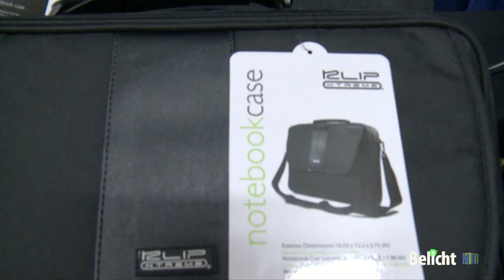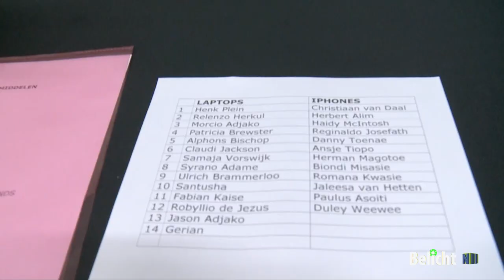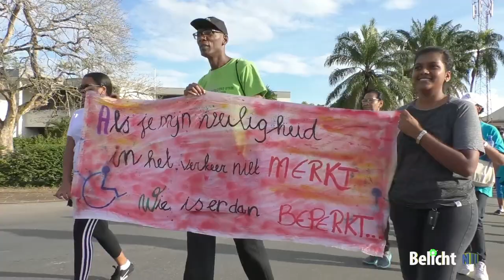Belicht EP 23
- Hulpmiddelen mensen met een beperking
- Wandelloop MOB